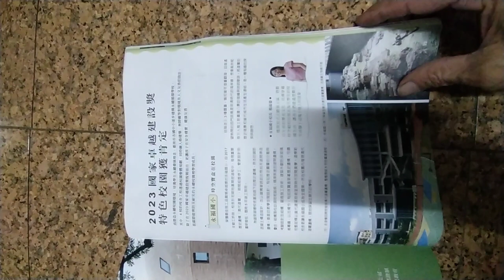VID 2023#TAINAN 悠活臺南 市政成果#校園友善環境 卓越建設 a#臺南四百年 相關活動文宣